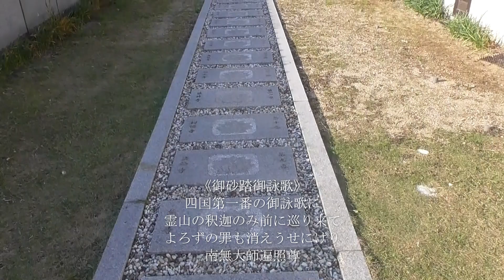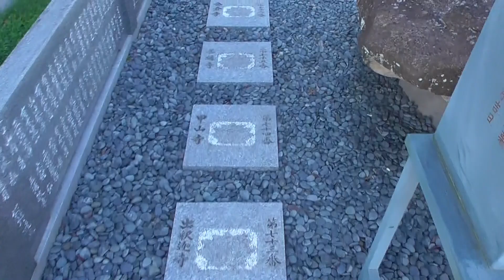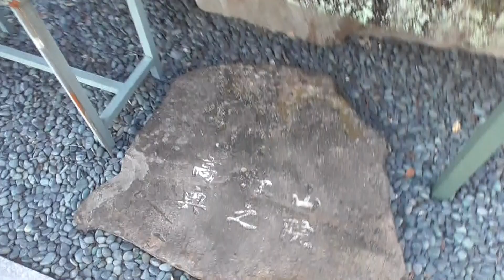【御砂踏御詠歌】おすなふみ霊場行道【初回練習2024朝日寺花まつり】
2024年4月28日朝日寺花まつりに向けた初合せ稽古テイクワン。

御砂踏御詠歌
《詠題》四国第一番の御詠歌に
霊山の釈迦のみ前に巡りきて よろずの罪も消え失せにけり
南無大師遍照尊

《再掲》
『初合せ稽古テイクワン』ですので「ここの歌謡法が」とか「ここの呼拍が」とか細かいご指摘はご勘弁下さい。
ホントに久々に集まってのいきなりの歩きながら、しかも思い付きで撮影しながらのお唱えは難しかったのです。